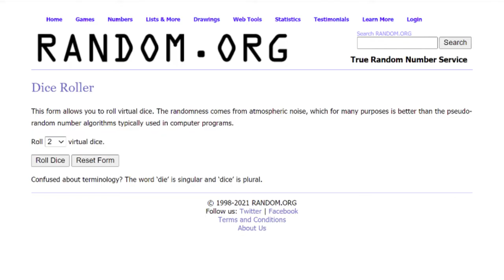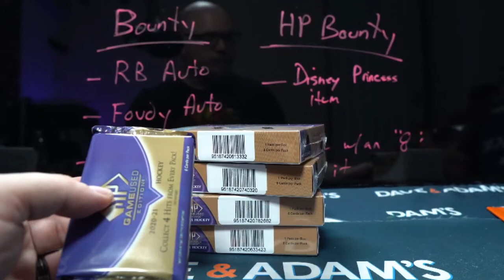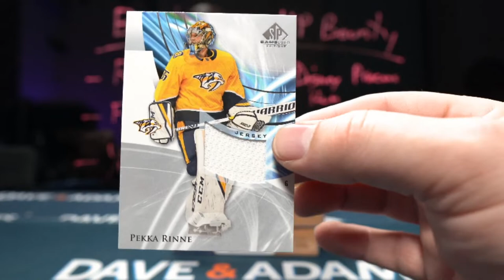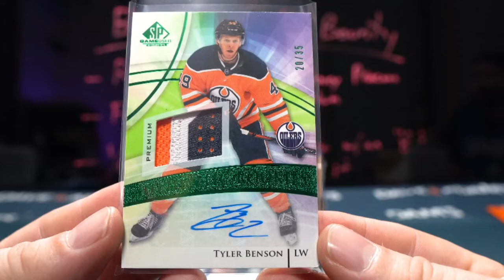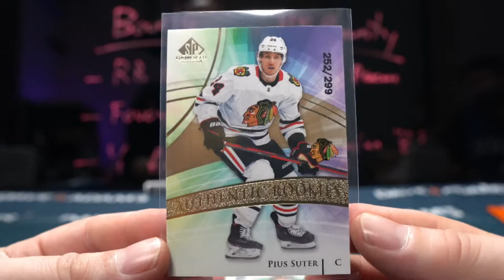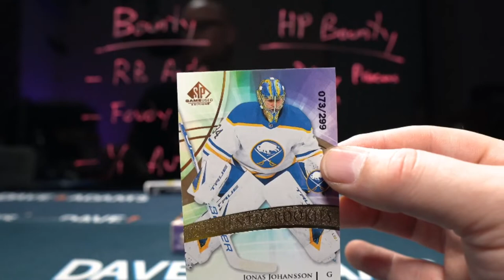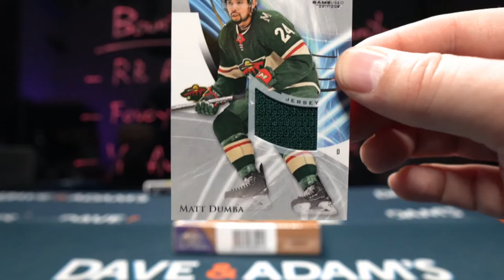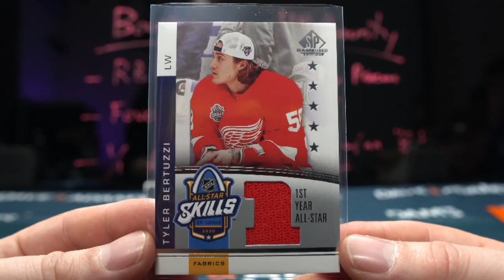2020/21 Upper Deck SP Game Used Hockey Hobby 5-Box - Flash 4 Spot Random Division Break #2